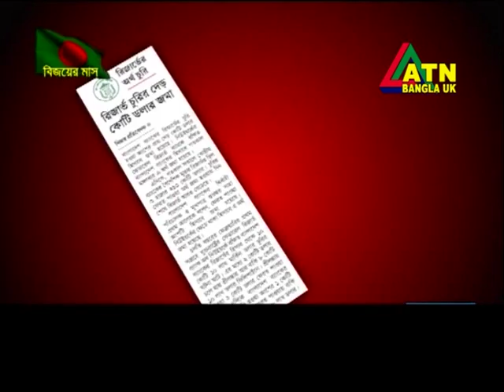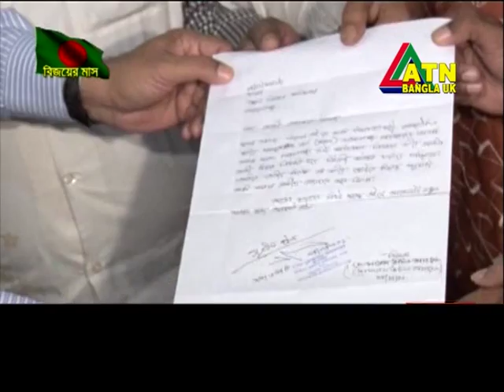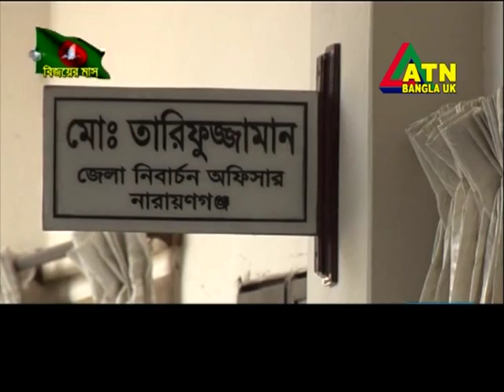ATN Bangla UK News 04 December 2016